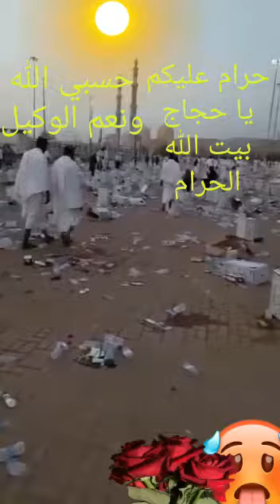حسبي الله ونعم الوكيل على الظالمين اخواني اخواتي تابعوا معي هذا الفيديو تاع الاخير غادي تشوفوا الصدم